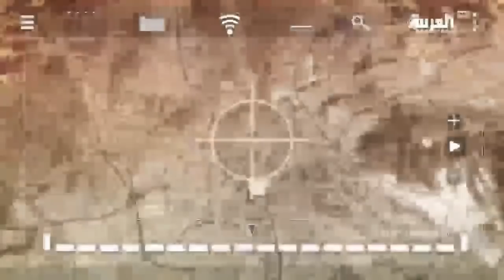على خطى العرب الرحلة 4 الحلقة 23 على أبواب البيت